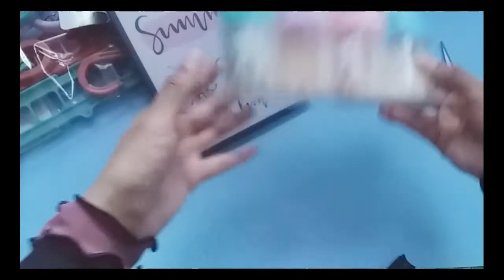ECOSHOP HAUL : PLASTIK SAMPAH VIRAL!!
Baru ni Ida ke ECOShop lagi. Memang ada nak cari barang sikit..lepas tu ada la beli barang lain. Dan terjumpa jugaklah barang-barang viral. Tapi tak beli banyak-banyak, memang Ida cuba nak bajet kan beli bawah RM50. Tak nak lebih-lebih, kalau habis boleh pergi lagi.

Sekarang nak cuba untuk cari barang prop untuk photoshoot produk review, so cari tak jumpa jugak. Ingat nak cari bunga-bunga tapi masih fikir nak beli bunga macam mana. Tak pe nanti kita try fikirlah idea...

EDIT VIDEO : Vllo , Inshot, Canva, Openshot Editor